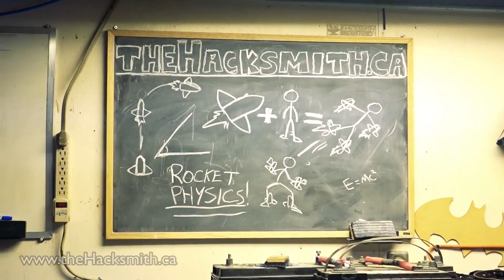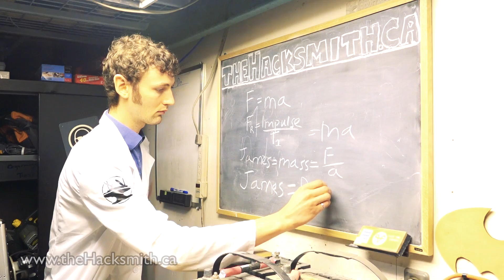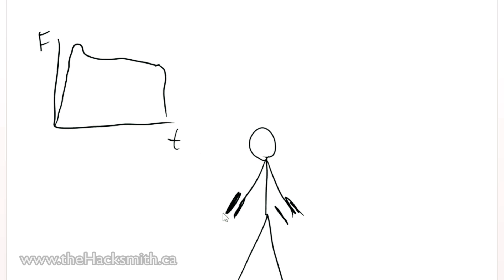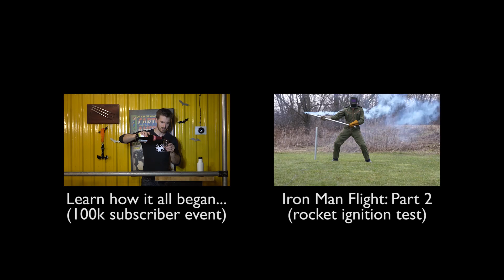Flying Like Iron Man #1: The Concept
Or watch on the Maker Amino app! Simply search "hacksmith" to find me! Android iPhone

(includes links to individual projects shown!)